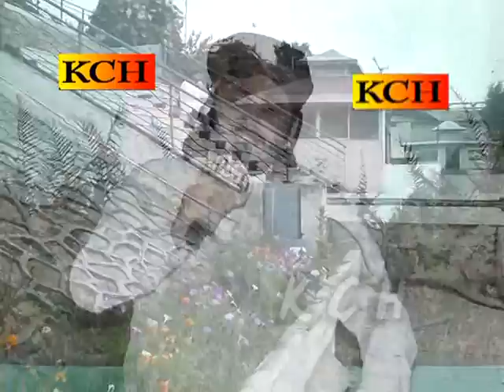Madina yad aunda Ay ||| Hart Tuching Kallam || Qari Muhammad Usman Ghani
TITLE : Madina yad aunda Ay
VOICE : Usman Ghani Qadri
LABEL : KCH

Note:
Plz Don't copyright this video otherwise action will be taken against u.